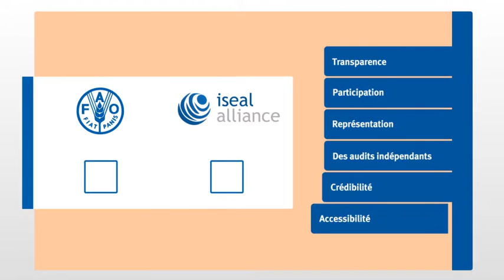Participez à la révision du Référentiel Pêcheries du MSC !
Le MSC a ouvert, en 2013, une consultation publique pour la révision de son Référentiel environnemental pour les pêcheries. Vous avez jusqu'au 1er juin pour y participer.